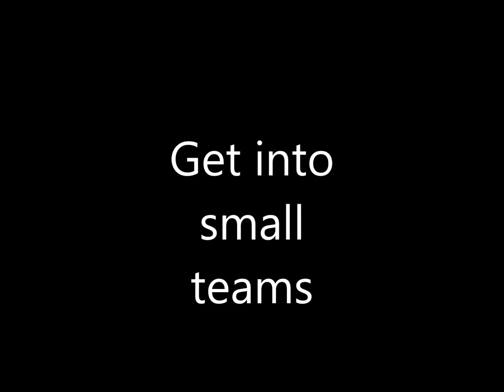Addiction Studies Challenge instructions 2016